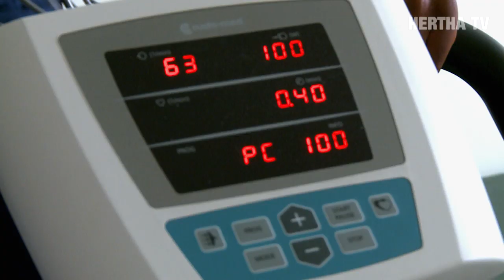Dodi Lukébakio - Neuzugang - Hertha BSC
Berlin - Dodi Lukebakio ist Herthaner! Der Stürmer vom FC Watford unterschrieb einen langfristigen Vertrag. Schön dich bei uns zu haben, Dodi!